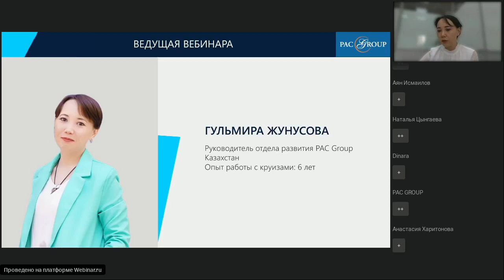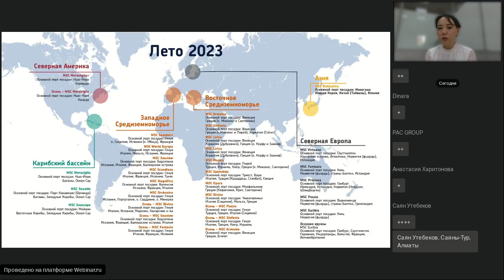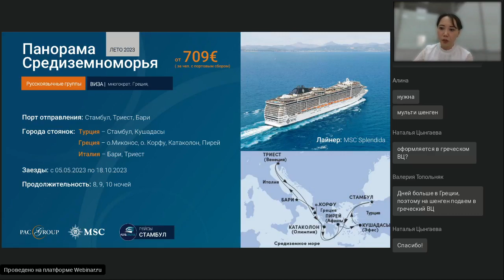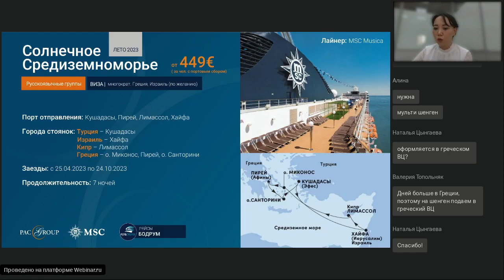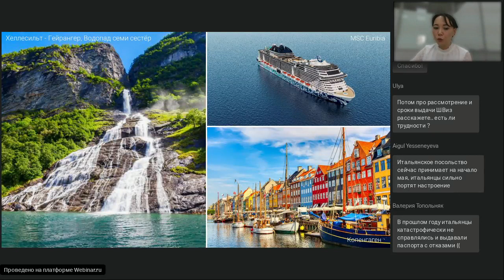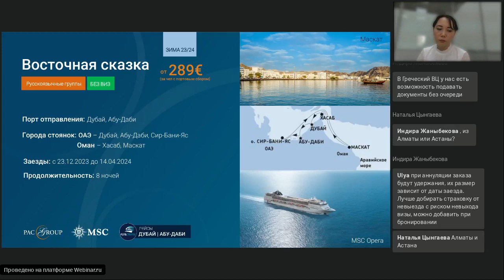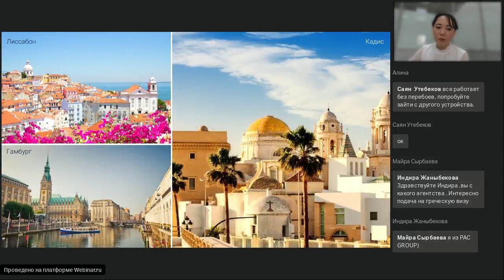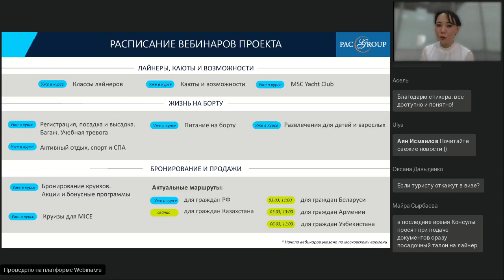Актуальные маршруты для граждан Казахстана